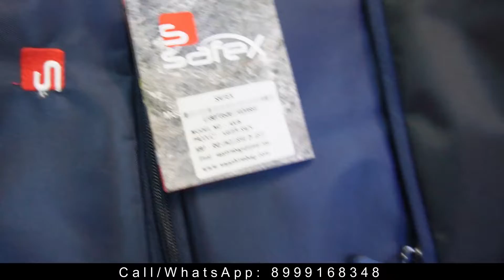Bag Wholesale Market Nagpur | Scool Bags,Laptop Bags,bagpacks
Aaj ki video hai Bag & Backpack  ki jahaan aapko har tarah ke  rate men School, Office, Laptop Bags wholesale rate me mil jayengen. ye shop Nagpur Itwari Market me Hai

Address: Platina Bags, Old Bandara Road Itwari Market, Nagpur

Bag wholesale market nagpur | school bag wholesale market nagpur |